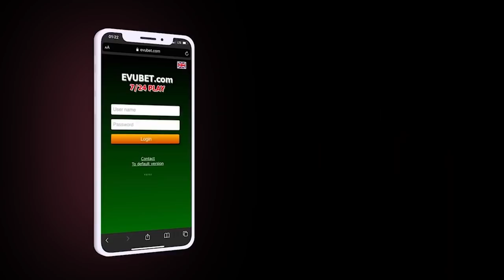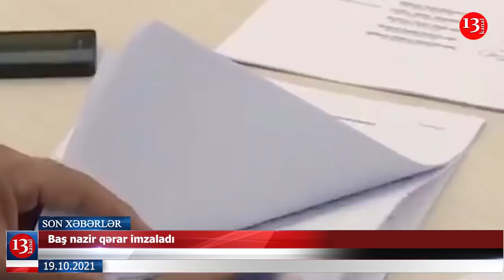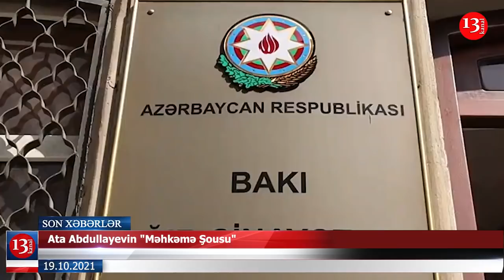Ata Abdullayevin "MƏHKƏMƏ ŞOUSU"; Azərbaycan-İran sərhədində NƏ BAŞ VERİR?-XƏBƏRLƏR